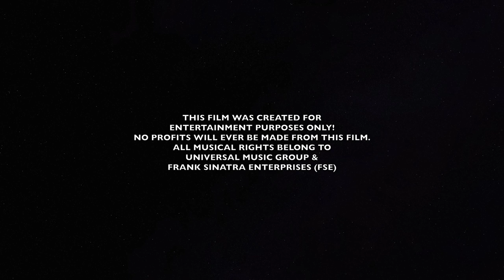Wise-Guys Vs. Aliens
When notorious mob boss Lady Gunther's daughter is possessed by a strange alien species disguised as a Virus', it's up to Lady Gunthers disorderly hitmen Sam & Mickey to Save the Day and possibly the world.